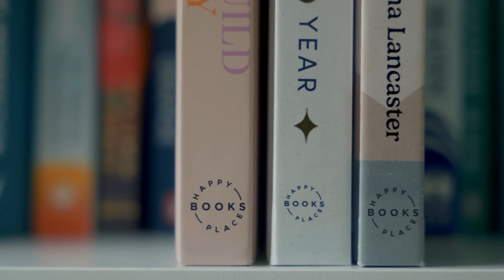Anastacia: Resilience, cancer, and broken Barbies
Distress can be transformed into growth. Having had breast cancer, a double mastectomy, and Chron’s, music icon Anastacia knows all too well how to be resilient through health scares.

In this chat, Fearne and Anastacia discuss how mindset and perspective can make a huge difference to our reality, especially for someone like Anastacia, who says she’s both an anxious and an optimistic person.

Plus, given the voices in her head that often told her she wasn’t pretty enough, Anastacia also gives advice on how to be ok with not looking like everyone else on the internet, and how to resist the urge to always use filters when posting online.

Anastacia’s new album, Our Songs, is out now.

ABOUT HAPPY PLACE

Fearne's HAPPY PLACE is a place to celebrate honesty, authenticity and community. Fearne delves into life, love, loss and everything in-between by chatting to inspiring individuals who have made a change in their own lives or help other people to find different ways of seeing life as she reveals what happiness means to them.

Happy Place is a space that is safe for all where difference is celebrated and the extraordinary is discovered. A place to focus on the positives and to help you find the joy every day - big or small.

ABOUT FEARNE COTTON

Fearne Cotton is an English television and radio presenter, mother, broadcaster, writer and founder of Happy Place, a place where Fearne holds difficult but important conversations to encourage self-care and self-appreciation, creating a positive impact on the world, giving everyone a voice and actively listening.

CONNECT WITH FEARNE COTTON